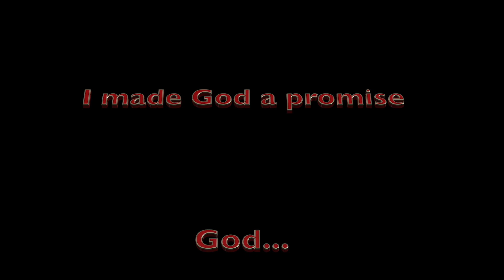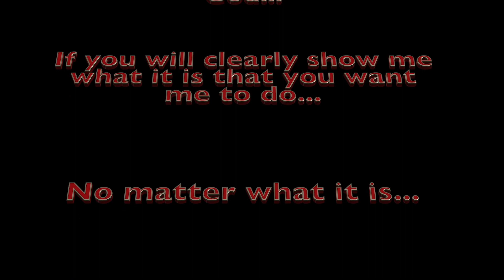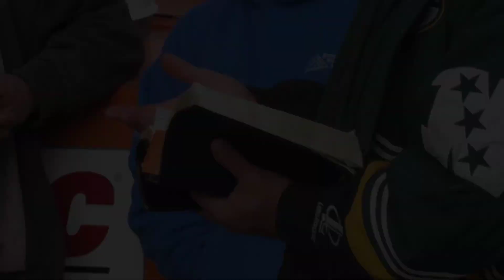Papua New Guinea And The Spear - Bro. Eric Joss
Sunday Evening at Freedom Baptist Church in Auburn, NY.
Bro. Eric Joss
05/15/2022